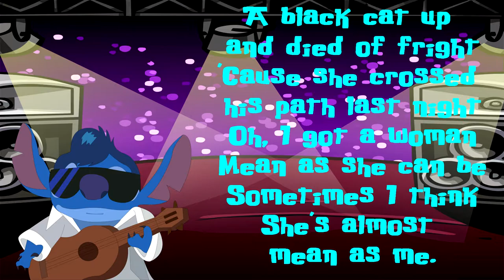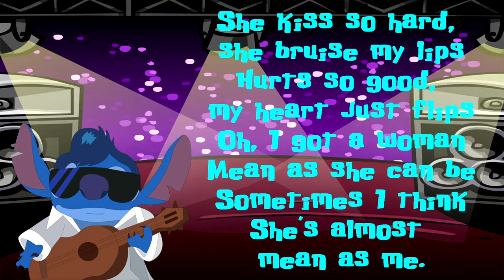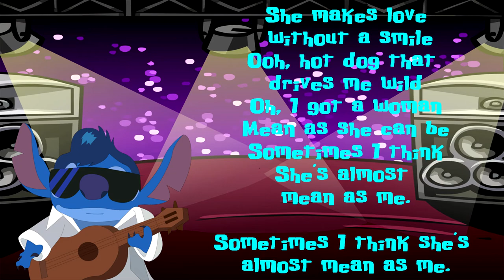Stitch Sings Mean Woman Blues By Elvis Presley Cover